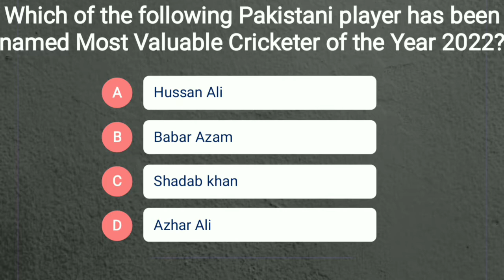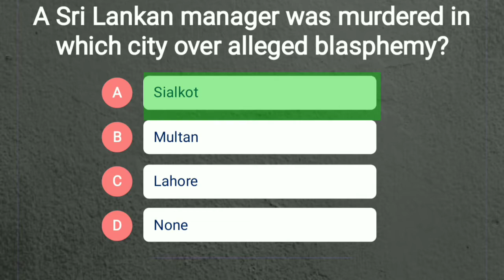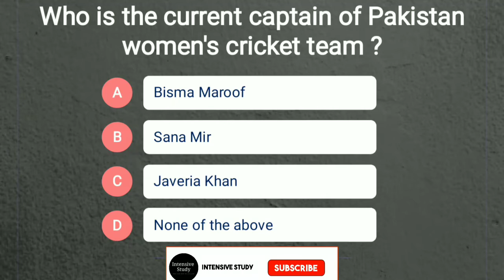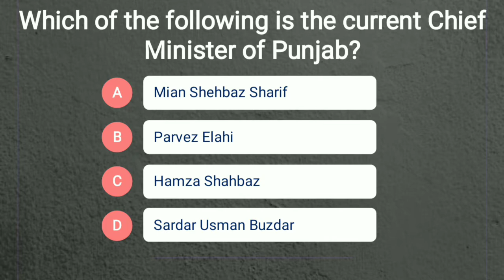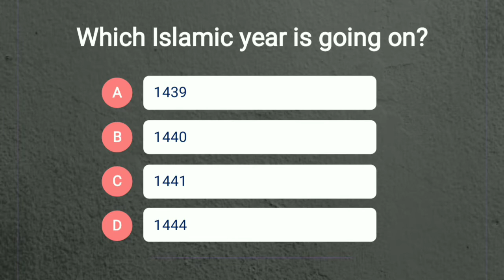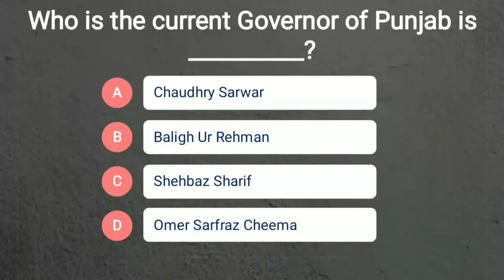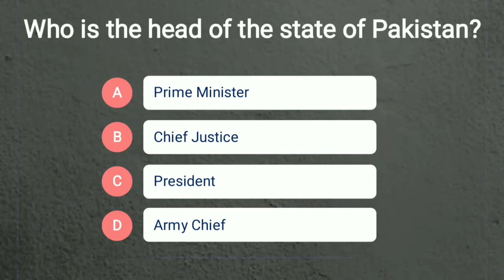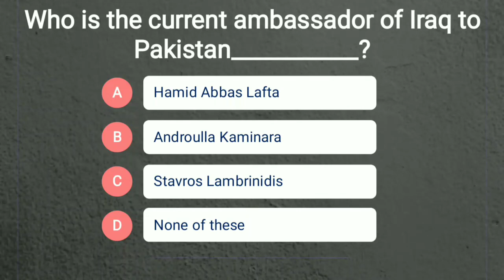Most important Pakistan current affairs 2022 | Current Affairs Mcqs | 100 current affairs 2022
other queries about this video:
1. pakistan current affairs 2022
2. current affairs of pakistan
3. current affairs mcqs
4. pakmcqs official
5. 100 current affairs mcqs
6. pakmcqs current affairs
7. testpoint current affiars
8. today top current affairs
9. pakmcqs current affairs download in pdf
10. current affairs previous 2 years
11. pakistan current affairs mcqs fpsc kppsc pms css ppsc
12. current affairs with details
13. most important current affairs month of august 2022
14. 50 important current affairs month of august 2022
15. current affairs today
16. Pakistan current affairs
17. today current affairs